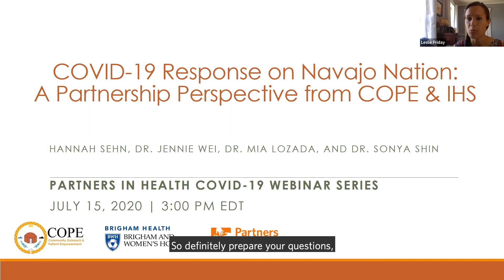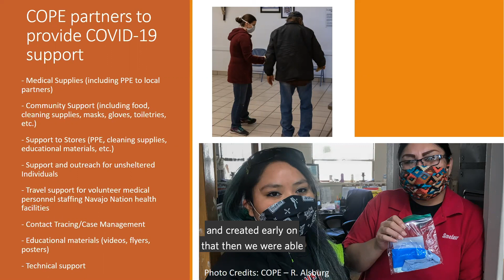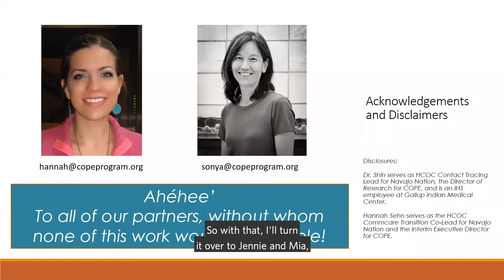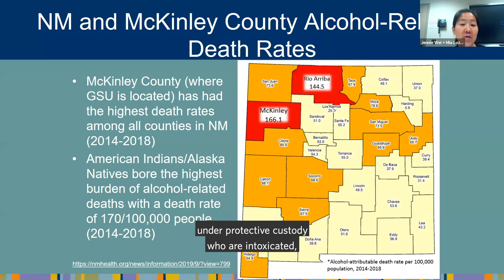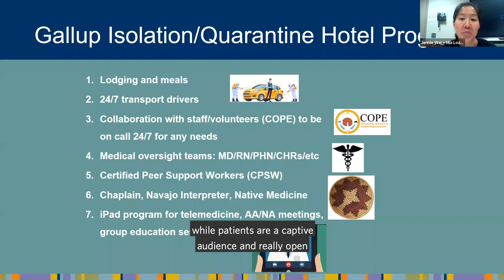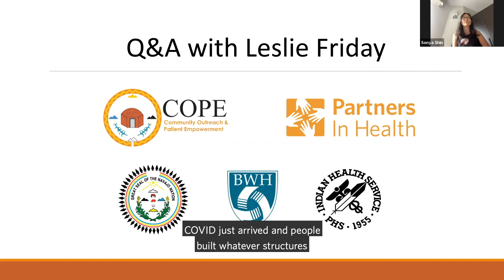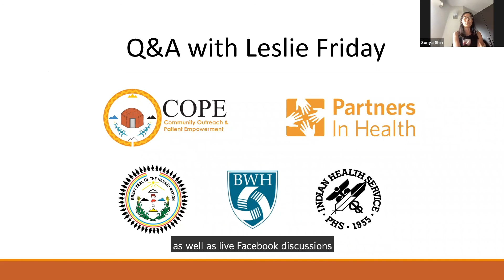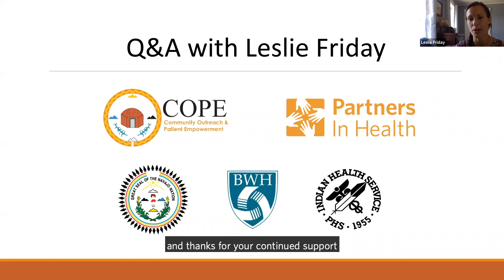COVID 19 Update from Navajo Nation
Wednesday, July 15 at 3pm EDT
In mid-May, Navajo Nation surpassed New York for having the highest COVID-19 infection rate per capita in the U.S. But even during those dire days, there was hope. Join our leaders from the COPE program for an update on the COVID-19 response on Navajo Nation and hear about their continued efforts to provide critical care and support throughout the crisis. Hannah Sehn (COPE), Dr. Sonya Shin (COPE), Dr. Mia Lozada (IHS), and Dr. Jennie Wei (IHS) discuss their joint response to a COVID-19 hot spot.